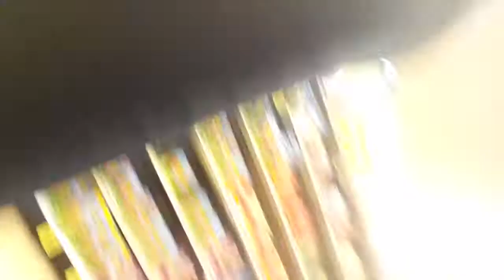Vlog #52 We Almost Got Kicked Out of SHAW'S